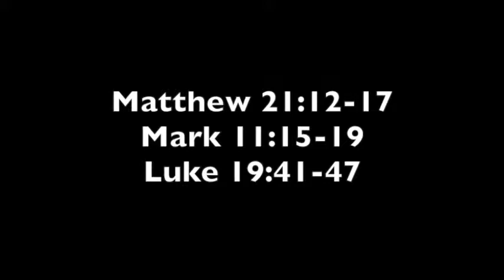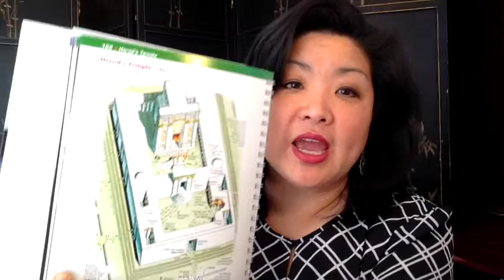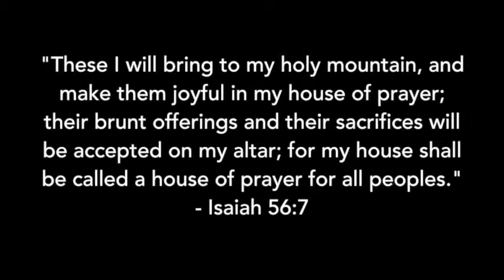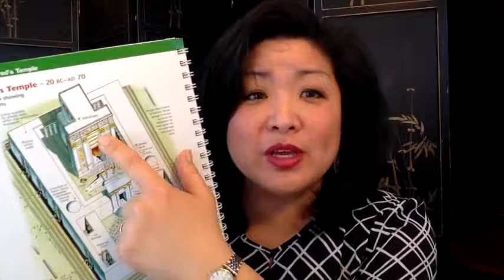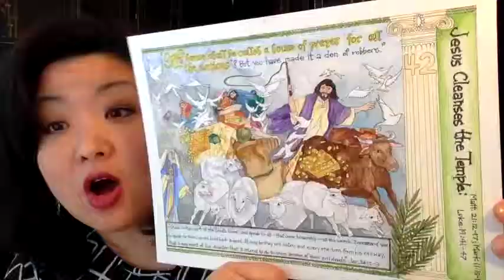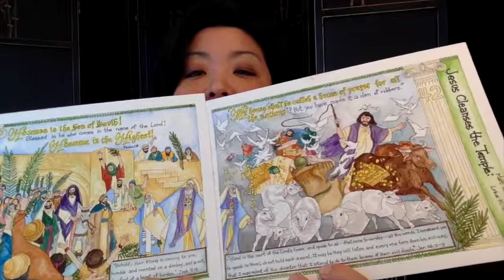Easter Tree Day 42: Cleansing the Temple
Today's Scripture is Mark 11:15-19